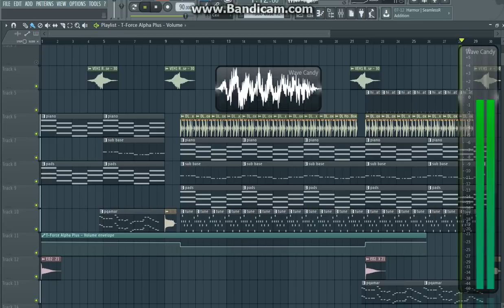Bollywood Love Mix FLP Template